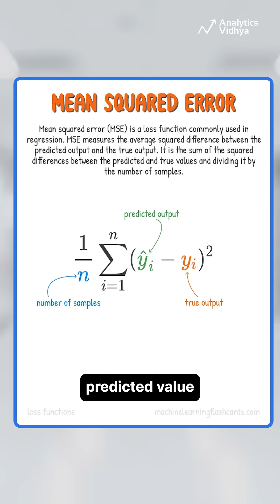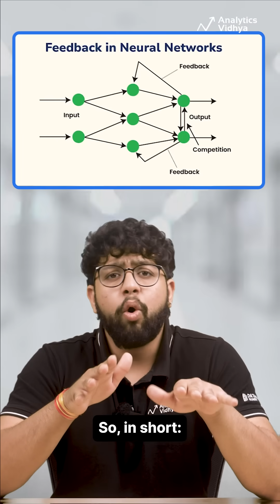Backpropagation Explained: How Neural Nets Learn!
Discover how backpropagation helps neural networks spot mistakes, adjust weights, and get smarter with every example.